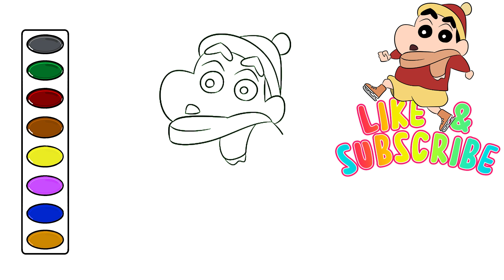How to Draw Shin Chan Ice Skating drawing and coloring video